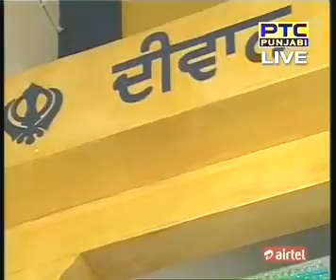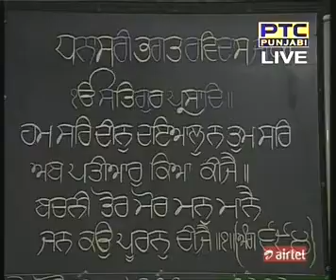10 Jan 2016 Daily Katha from Sri Darbar Sahib Amritsar Pt 2